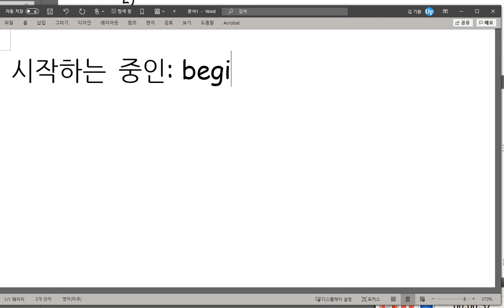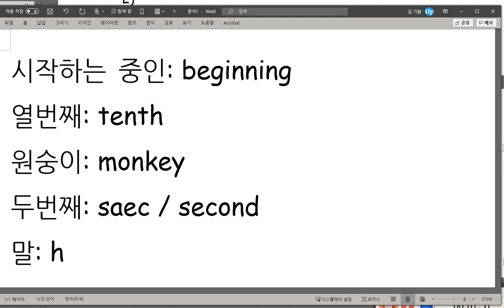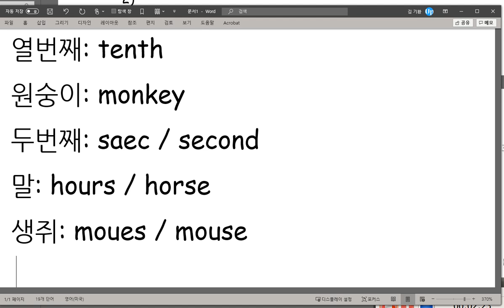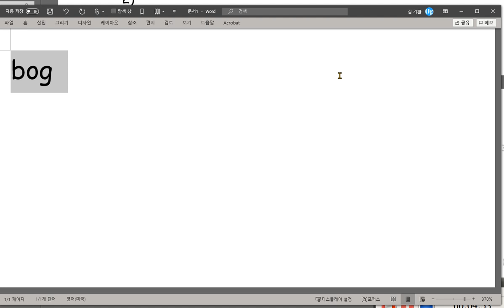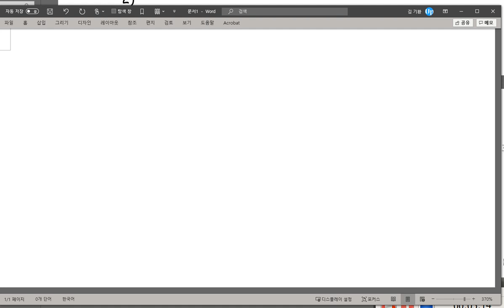유새롭 2020 09 09 단어 학습이 되어있지 않습니다 연습이 필요합니다